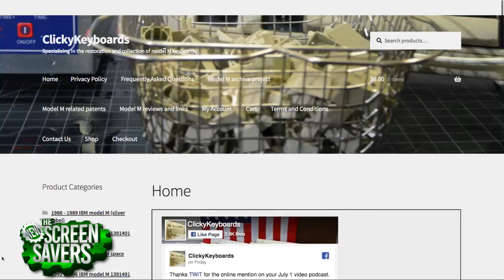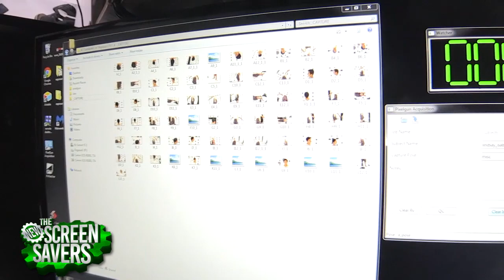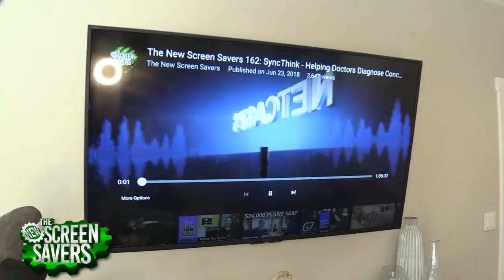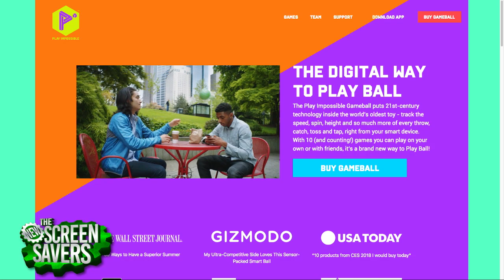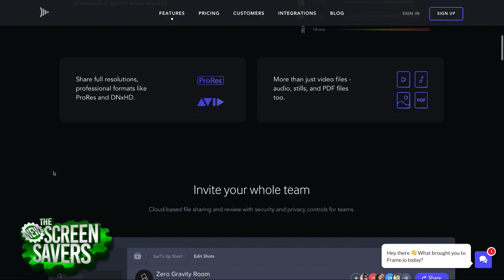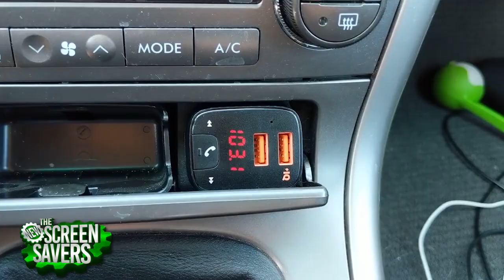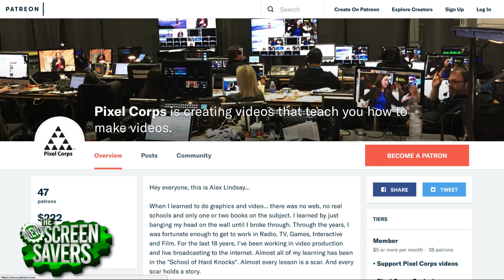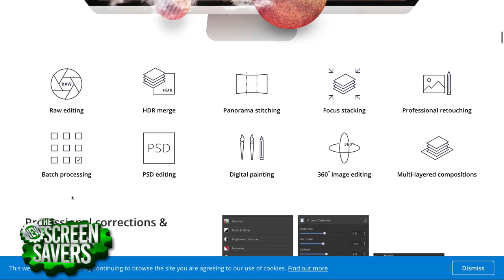The New Screen Savers 164: 3D Body Scanning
3D scanning, Play Impossible Gameball, Megan's IoT crib, and more. On The New Screen Savers with Leo Laporte and Alex Lindsay recorded on Saturday, July 7, 2018:

-3D scanning, it used to take super-sophisticated gear, now Alex shows us how you can do it with the iPhone X app Bellus 3D. We also take a look inside the Pixelgun Studio scanning studio RV with a 146 DSLR camera array.
-Apple is selling a ball! We see if the Play Impossible Gameball is worth the $100 price tag.
-Megan Morrone shows us some of her favorite smart devices in her IoT crib.
-If you're hitting the road this summer, Jason Howell has his tech travel picks, including a power pack you could use to club a bear.
- We answer some of your questions about video production in our Call for Help and Mail Bag.

Schlage Sense Smart Deadbolt
YI Dome Camera
Neato Botvac D3 Robot Vacuum
Yunmai Smart Scale
Amazon Echo Show
Amazon Echo Plus
Sony 65" 4K Ultra HD Smart LED TV
Play Impossible Gameball
Anker Roav SmartCharge Car Kit
Romeo Power Saber
Bose SoundLink Mini Bluetooth Speaker II